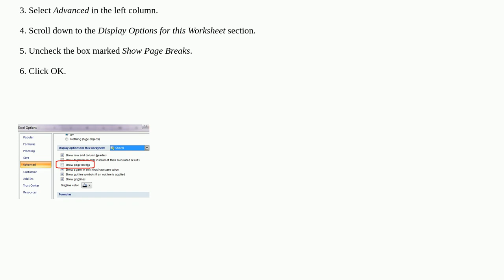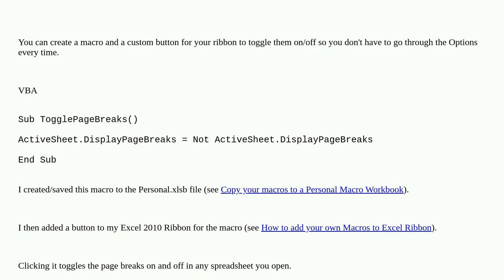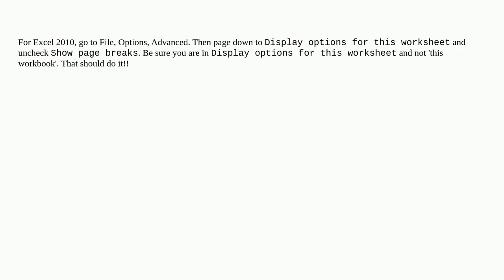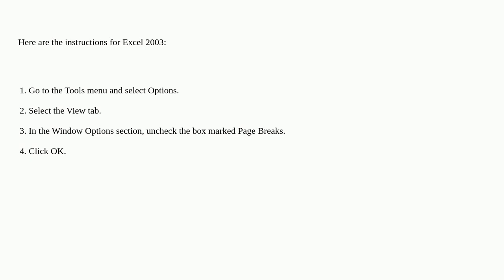How to remove the print preview lines in Excel 2010?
A special thanks goes out to the awesome community

  microsoft-excel microsoft-excel-2010